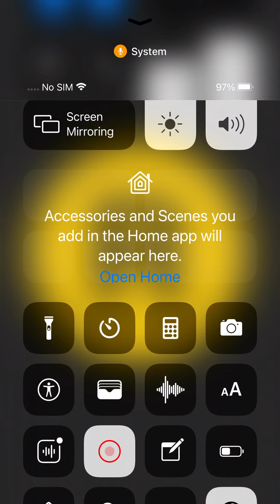R Train Shuttle Announcements To 59 St - from Bay Ridge - 95 St